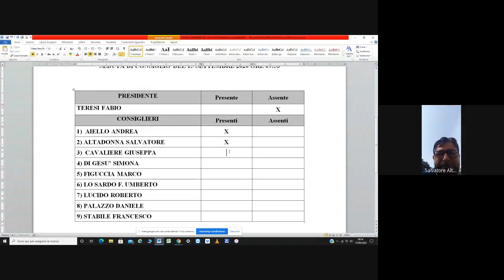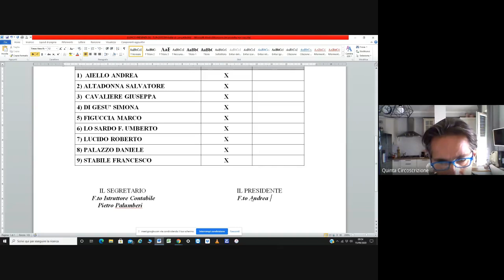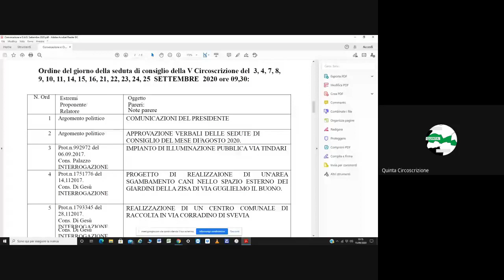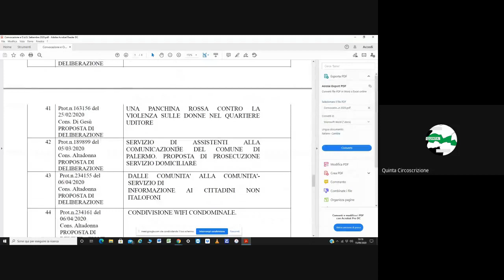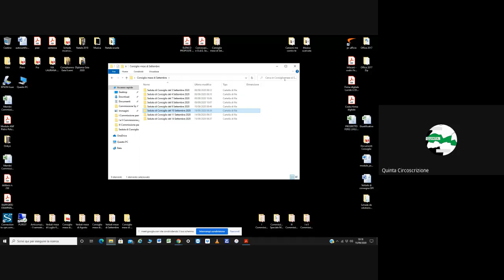Seduta di Consiglio V Circoscrizione del 15 settembre 2020